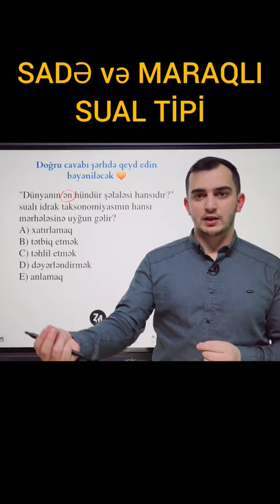Blum idrak taksonomiyası | Kurikulum Qızıl Qaydalar | Zülfüqar Mayılov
Bu videomda idraki taksonomiya mövzusuna aid sadə və maraqlı bir sualı izah etdim.

Videonu bəyənməyi və kanala abunə olmağı unutmayın. Növbəti dərslərimiz üçün izləmədə qalın 😊

Kurikulumu daha yaxşı öyrənək ⤵️

Zülfüqar Mayılov YouTube kanalımda - Kurikulum dərsləri, Kurikulum sınaq izahları və hər il MİQ'ə və Sertifikasiyaya düşən kurikulum sualları paylaşıram. Kanala abunə olub bildirişləri açıq saxlayın ki, paylaşılan bütün dərslərdən anında xəbərdar ola biləsiniz 🔊